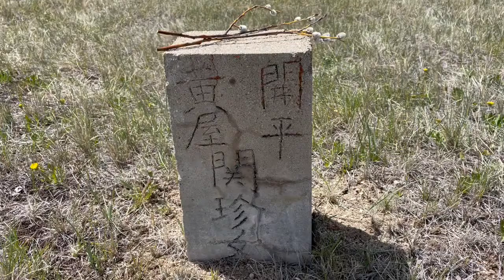Butte celebrates Qingming Festival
Chinese Tomb Sweeping Day, known as the Qingming Festival, is held by Butte's Mai Wah Society.